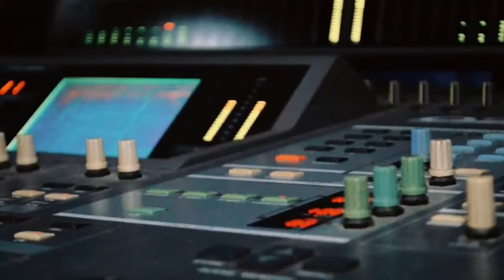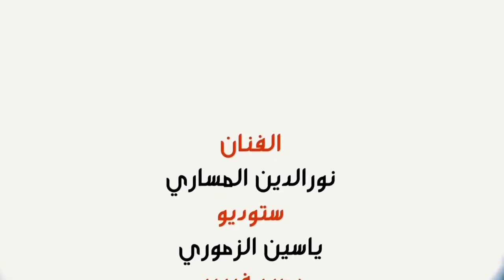NOUREDDINE EL MESSARI - الغربة بكاتي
أغنية  جبلية حزينة